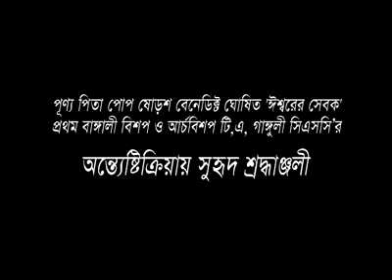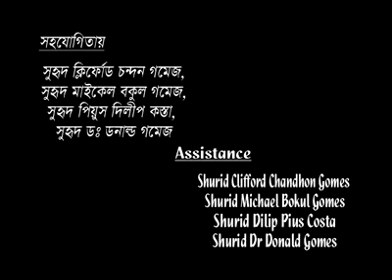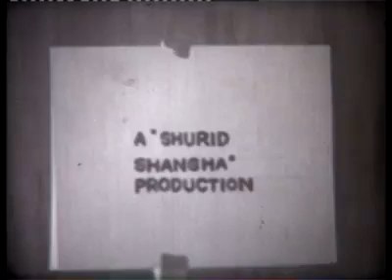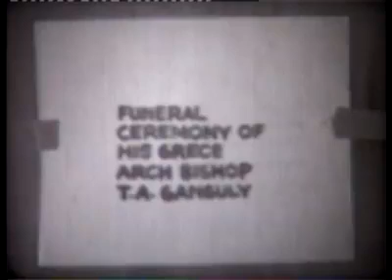funarel prog of T A Ganguly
Theotonius Amal Ganguly was a living Sent of Bangladesh Christian Community. He was the first Bangladeshi Archbishop and first Bangladeshi Principal of Norte Dame College, Dhaka